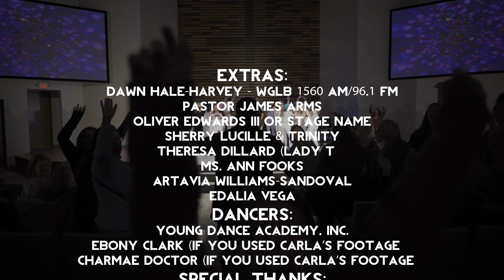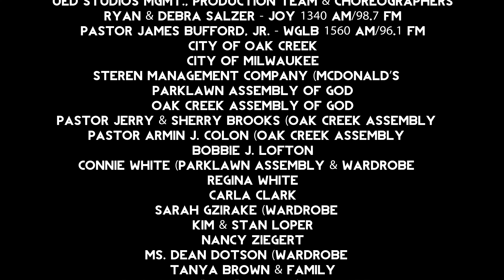Mylove finalcut Remasterd